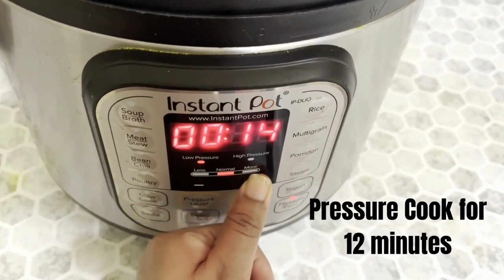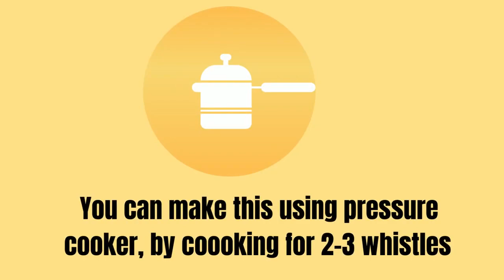Idli Sambar| Tiffin Sambar | Hotel Sambar | One Pot Idli Sambar |Instant pot sambar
SAMBAR RECIPE - TIFFIN SAMBAR - HOTEL SAMBAR - IDLI SAMBAR

SAMBAR - SAMBAR RECIPE - TIFFIN SAMBAR - HOTEL SAMBAR - சாம்பார் - HOW TO MAKE SAMBAR - IDLI SAMBAR

இட்லி சாம்பார் இப்படி செஞ்சா 10 இட்லி கூட அசால்ட்டா சாப்பிடலாம் | Idli Sambar | Simple Tiffin Sambar

10 நிமிடத்தில் இட்லி தோசைக்கு ஏற்ற பருப்பு உடனடி சாம்பார் | Quick Idli Sambar
hotel style idli sambar with coconut

Canteen Style Tiffin Sambar Recipe for Idli, Dosa, Pongal | Breakfast Sambar with Homemade Masala

Very Easy & Tasty One Pot Idli Sambar/ Idli Sambar/ Tiffin Sambar

Hotel Sambar Secret Recipe

south indian breakfast with idli & sambar